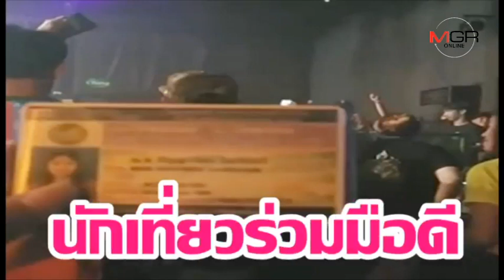โซเชียลแทบแตก! ตำรวจตรวจผับในลีลาดีเจ ดังระเบิดชั่วข้ามคืน